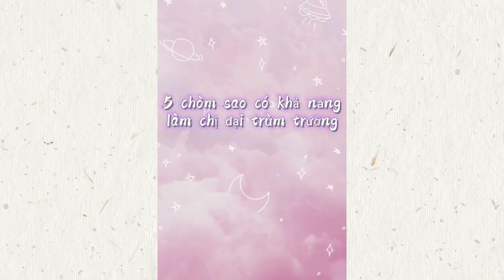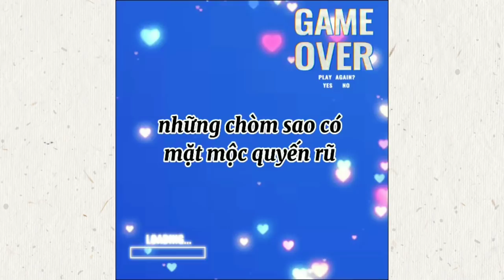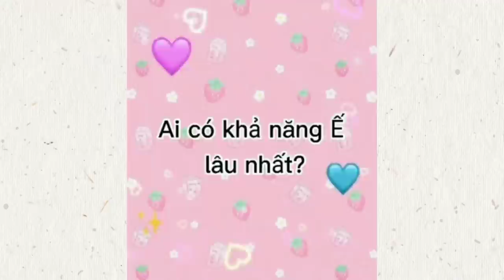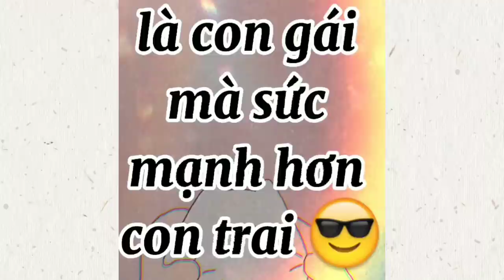[❤ Tik Tok 12 Cung Hoàng Đạo ❤] Cung Hoàng Đạo Nào Lớn Lên Là Tỉ Phú ??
12 Cung Hoàng Đạo /12 Tháng Sinh Nói Lên Điều Gì ? Mọi Người Cùng Xem Để Biết Bí Ẩn Của Bản Thân Là Gì Nha. ❤

Còn Đây Là Cung Và Ngày Sinh Để Cho Các Bạn Chưa Biết Tra Cứu Xem Mình Thuộc Cung Gì ?

1. Bạch Dương – Aries (21/3 – 19/4)

2. Kim Ngưu – Taurus (20/4 – 20/5)

3. Song Tử – Gemini (21/5 – 20/6)

4. Cự Giải – Cancer (21/6 – 22/7)

5. Sư Tử – Leo (23/7 – 22/8)

6. Xử Nữ – Virgo (23/8 – 22/9)

7. Thiên Bình – Libra (23/9 – 22/10)

8. Bò Cạp – Scorpio (23/10 – 21/11)

9. Nhân Mã – Sagittarius (22/11 – 21/12)

10. Ma kết – Capricornus (22/12 – 19/1)

11. Bảo Bình – Aquarius (20/1 – 18/2)

12. Song Ngư – Pisces (19/2 – 20/3)